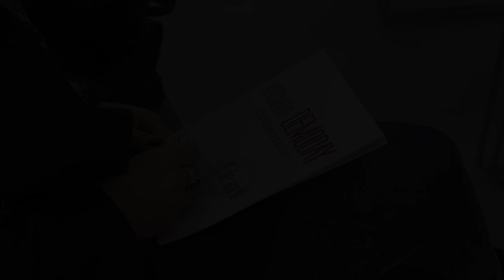Demoday. II Edición do coworking de Barro, o 5 de abril de 2018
A presidenta da Deputación, Carmela Silva, xunto ao alcalde Xosé M. Fernández Abraldes, asisten no Polígono de Barro ao acto institucional enmarcado na xornada "Demoday. Emprendendo cara ao futuro", no que as persoas participantes na primeira edición do coworking dan a coñecer os proxectos empresariais que impulsan.